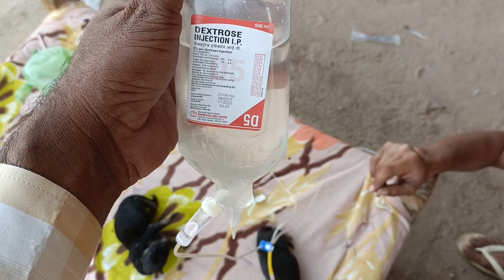Puppy Fading Syndrome || First aid for dying puppy || Milk poison treatment for puppy || Save puppy